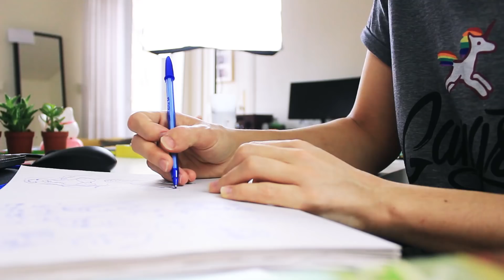Créer sans flipper ✨ | Comme par Magie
A Noël, on m'a offert "Comme par Magie" d'Elizabeth Gilbert, que je me suis empressée de dévorer et qui m'a fait cogiter de longues heures.

Après plusieurs semaines à lire, relire, surligner chaque ligne, j'ai eu envie de vous partager quelques leçons et réflexions que je tire de cette petite pépite !

J'espère que ça vous donnera envie de vous y plonger à votre tour, et de continuer le cercle vertueux du partage !

📚 L I V R E S . C I T E S 📚

Si vous le pouvez, privilégiez toujours les librairies indépendantes et les bibliothèques !

🚀 P L U S . D ' I N F O S 🚀

🐳 C O M I C . W H A L E S 🐳

Comic Whales est un club de lecture co-créé avec Louise dans lequel on te propose d'élire chaque mois une BD parmi 4 autour d'un thème choisis par nos soins.

Rejoins-nous sur...